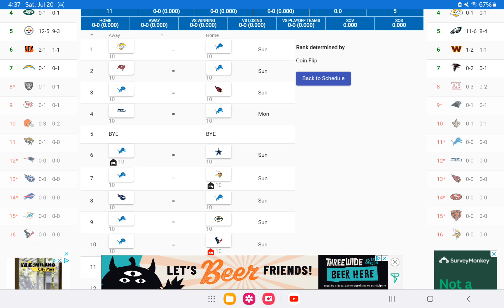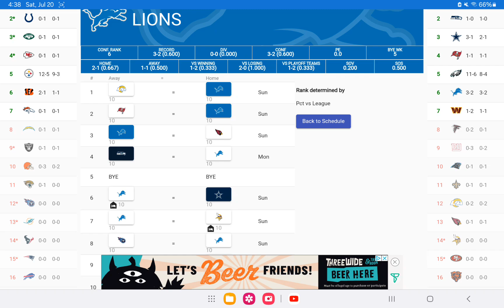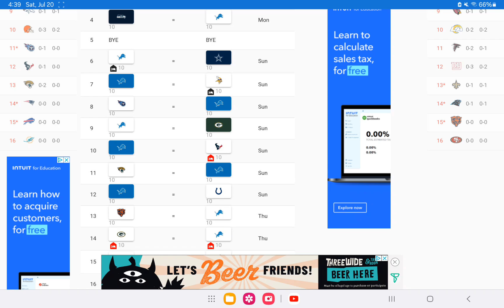PREDICTING THE LIONS SCHEDULE FOR THE 2024-2025 SEASON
Next on the list
the Detroit Lions.